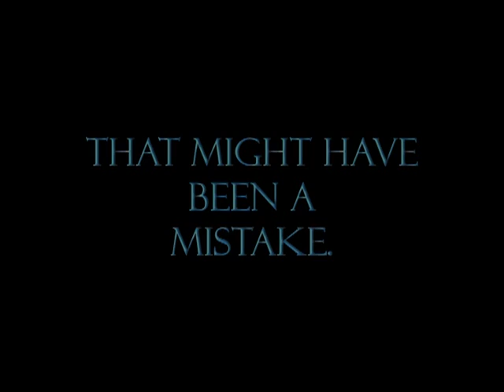The Splendour Falls Book Trailer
Trailer for the new UK & Canadian re-issue of Susanna Kearsley's Modern Gothic novel, The Splendour Falls, set in the ancient chateau town of Chinon, France.